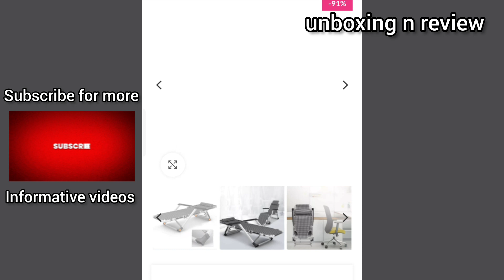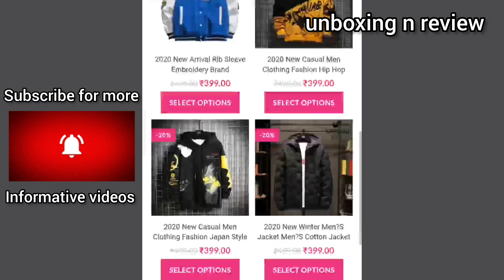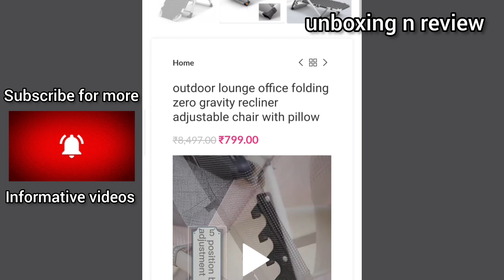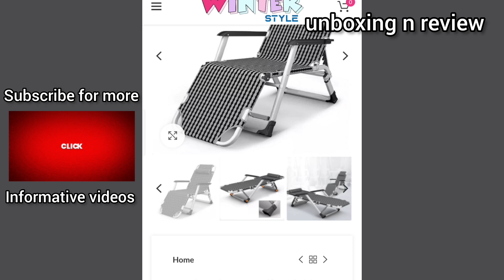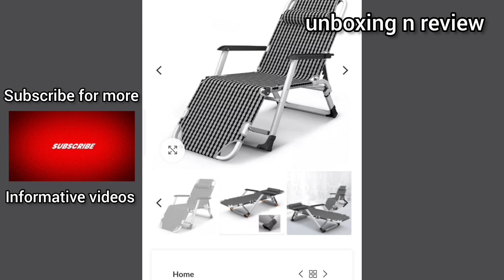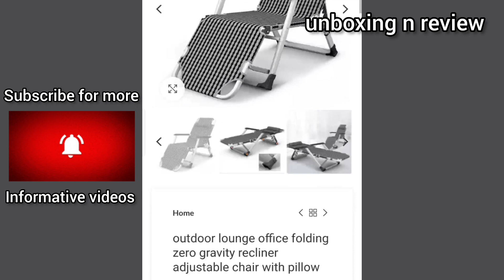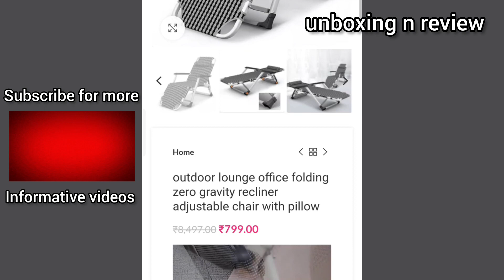winterstyle.store website review || winter style store review || stelian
review video of winterstyle.store

complete information video of winterstyle.store website !

please watch the video till the end  without skipping ! for real reason if this website real or fake !!

for more questions about this website please leave your queries in the comments box !!

will reply each and every questions !

unboxing n review  !!

Aaj hum review karenge winterstyle.store website ka  !

video ko like zarur kardena

keep supporting !!

if u have any doubt about any website
comment us website link aur website name ,we will try to give genuine review about that website !!
thanks 👍